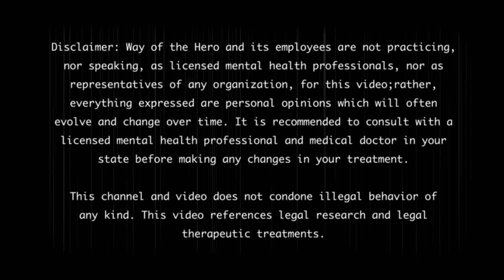Is Ketamine Therapy Really a Magical Cure?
Devon Cortright, Psy.D. is a Clinical Psychologist in the state of California (PSY34409). He received his Doctorate in Clinical Psychology from the California Institute of Integral Studies in 2021. He has offered ketamine-assisted psychotherapy for the last several years and trains other psychotherapists in this modality. In addition, Dr. Cortright has practiced psychotherapy for more than 10 years, and is an author and speaker. He works in San Francisco.